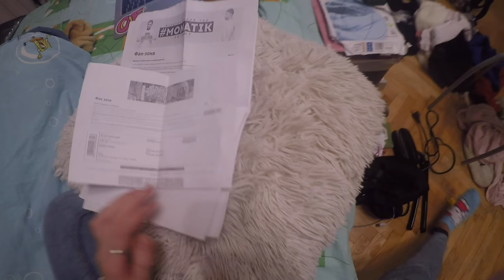2 дня из моей жизни: M83, MONATIK, BASSIDE